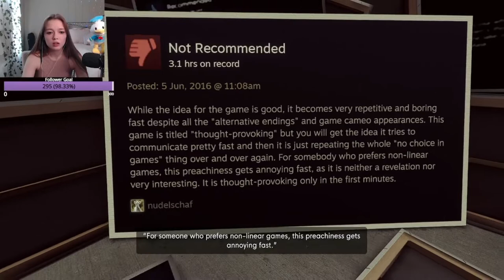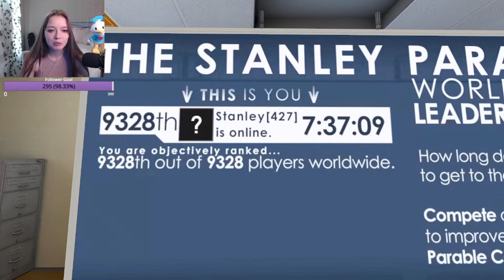Wisteric plays: The Stanley Parable PART ONE